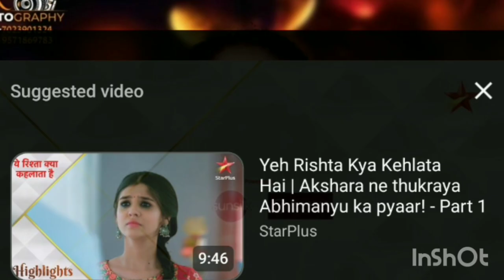Yeh Rishta Kya kehlata Hai || aab Hoga abhira ka Naya safer Shuru ??